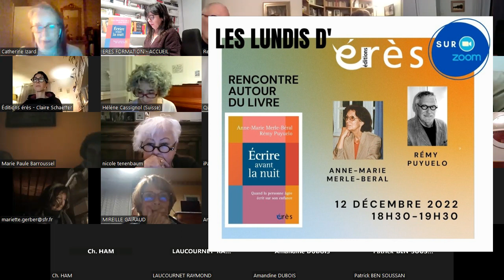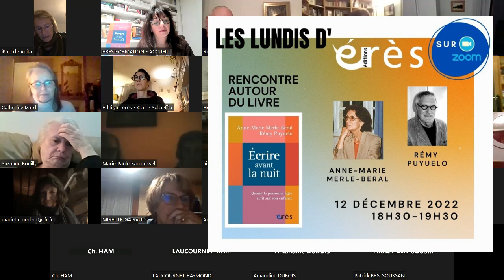Écrire avant la nuit - Rencontre avec Anne-Marie MERLE-BÉRAL et Rémy PUYUELO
Lundi d'érès du 12/12/22
Quand la personne âgée écrit sur son enfance

Autour de souvenirs mis en récit, deux psychanalystes confrontés au grand âge portent un regard sur les processus psychiques mis en œuvre chez les personnes âgées écrivant sur leur enfance…

 « Une femme se penche sur son passé et voit au loin une petite fille brune avec des nattes relevées sur la tête et deux petits nœuds papillon blancs. C’est elle au début de sa vie, au cours d’une période de plusieurs années restées gravées en elle, à la fois très lointaines et très proches.

Le temps n’est pas passé.

Un dortoir triste et froid et la soirée au balcon à regarder et entendre les martinets ont en commun la reviviscence d’un chagrin intense.

C’était la guerre.

La peur.

La solitude.

La faim.

Le pire était l’absence de Papa, et surtout de Maman, où étaient-ils ?

Elle n’a pas maintenant, des décennies après, de vrais souvenirs organisés, mais seulement des séries d’images, toujours les mêmes, et des impressions plus que des émotions, comme si elle y était sans y être. La vieille dame regarde cet album de photos où elle se voit petite fille, comme la petite fille elle-même se regardait vivre une succession d’instants, sans les habiter. À l’intérieur du temps figé, elles regardent ensemble non pas une vie d’enfant mais une fiction. » Anne-Marie Merle-Béral

À partir d’un récit personnel et sensible, deux psychanalystes confrontés au grand âge portent un regard sur les processus psychiques mis en œuvre par les personnes âgées écrivant sur leur enfance.

Dans la collection L'âge et la vie - prendre soin des personnes âgées et des autres